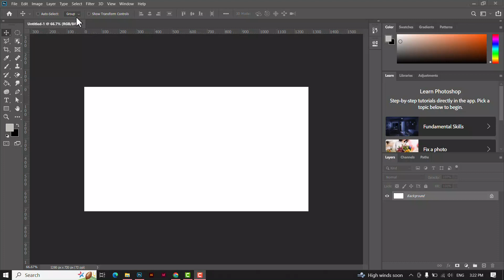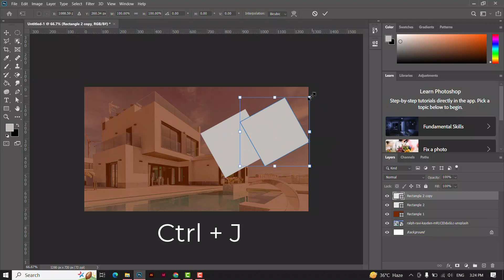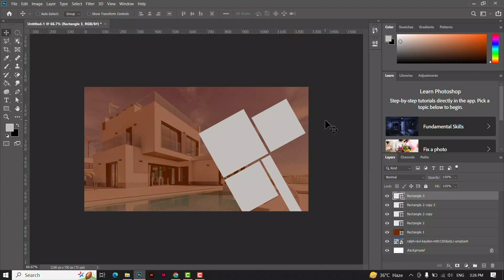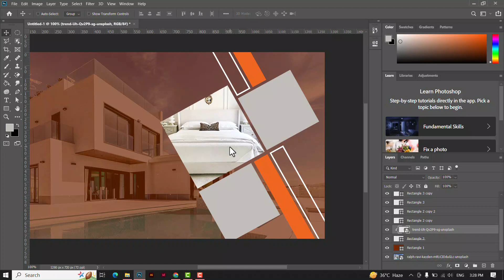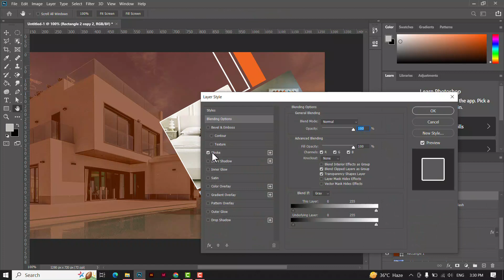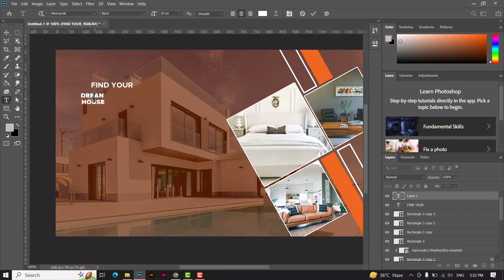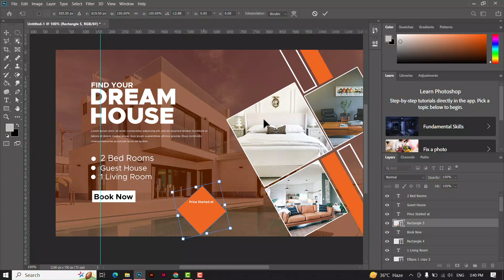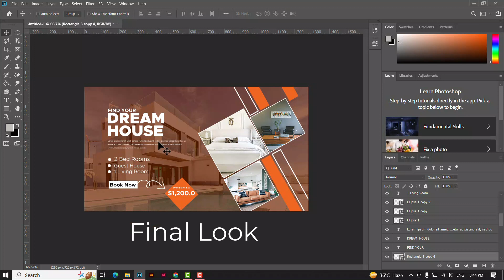Modern House Banner(4) Design in Photoshop - Photoshop for Beginners Tutorial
Details:
In this tutorial, we will be creating a modern house banner design in Photoshop. This tutorial is perfect for beginners who are looking to learn the basics of Photoshop while also creating a stunning banner design.